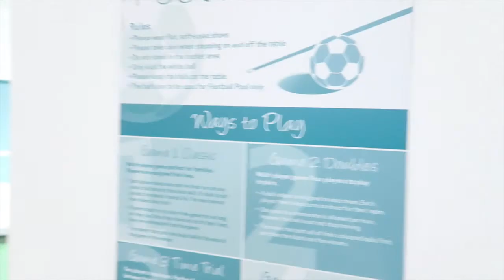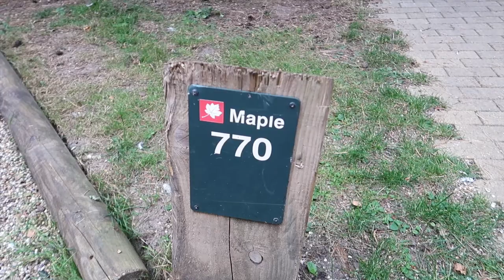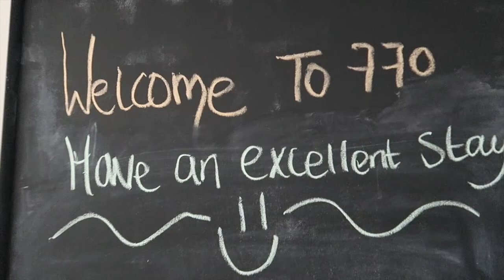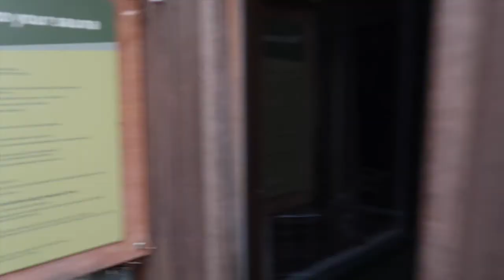CENTER PARCS FIRST TIME FAMILY HOLIDAY| ELVEDEN FOREST FAMILY TRAVEL VLOG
WE WENT ON OUR FIRST FAMILY HOLIDAY TO CENTER PARCS ELVEDEN FOREST! TRAVEL WITH A BABY!